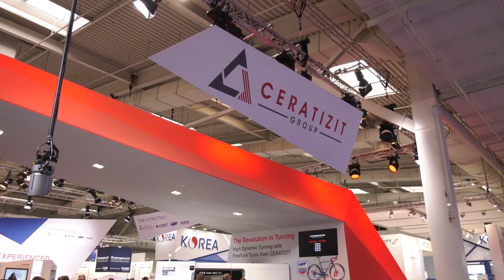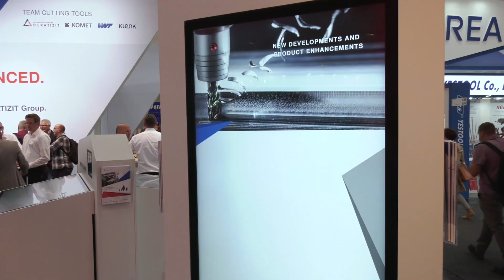Freeturn revolutionises the way you turn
High Dynamic Turning and FreeTurn tooling from CERATIZIT is a total re-imagination of the turning process. This new technology makes use of multi-axis machine tools to drastically reduce cycle times and tooling inventory with traditional operations, such as roughing, finishing, contour turning, face turning and longitudinal turning replaced with just one tool, creating an uncompromising solution.